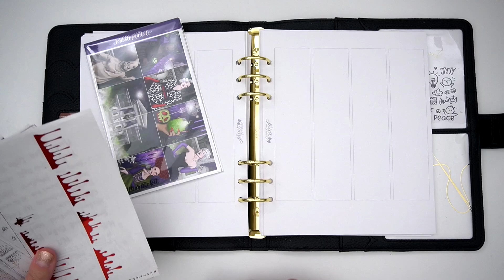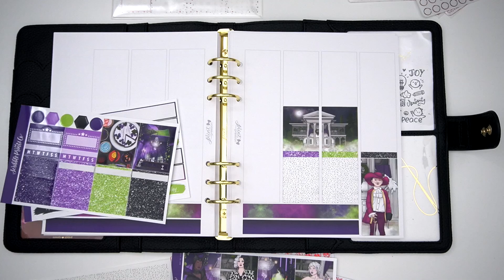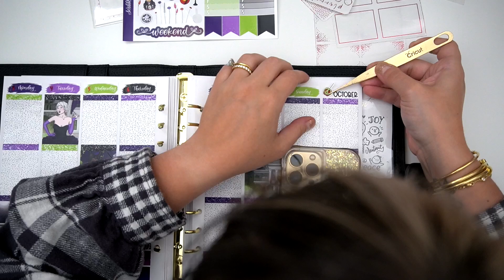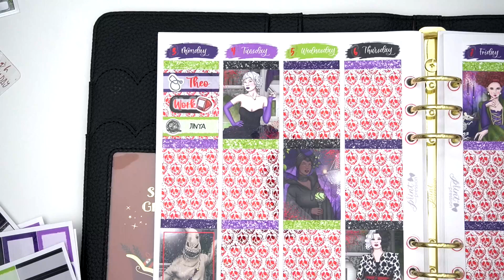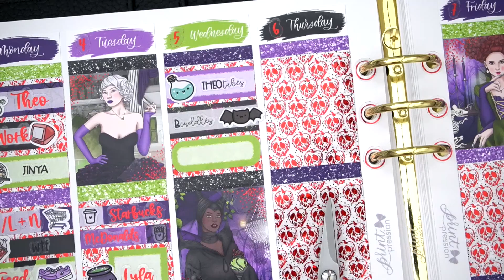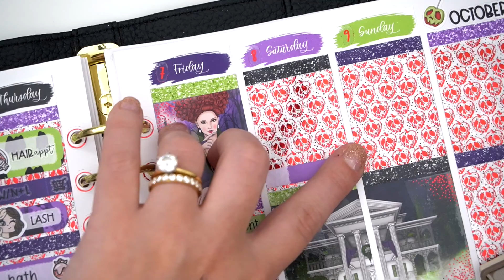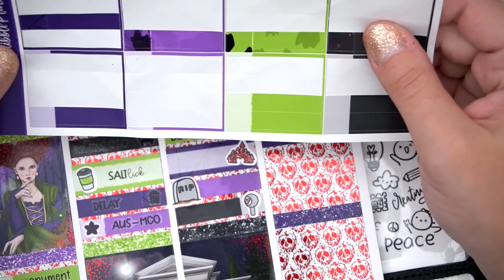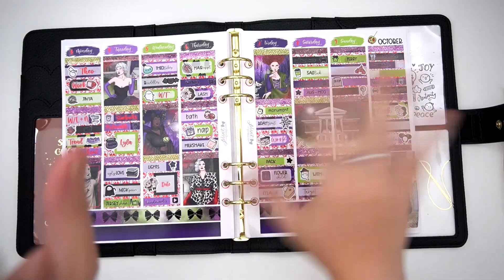Plan With Me // Not So Scary! (Scribble Prints Co.)